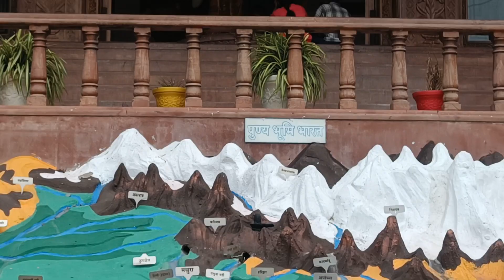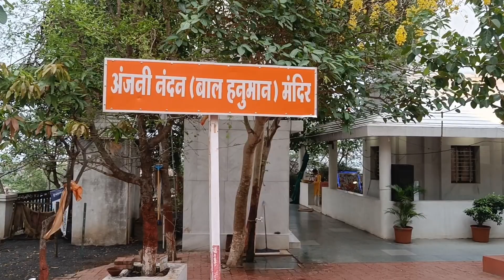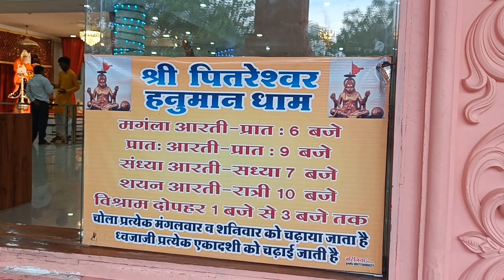श्री महाकाल उज्जैन मंदिर पाताळेश्र्वर मंदिर इंदोर / श्री mahakal temple Ujjain , Pataleshwar Indore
Shri Mahakaleshwar temple Ujjain,
and
Shri Pataleshwar temple Indore